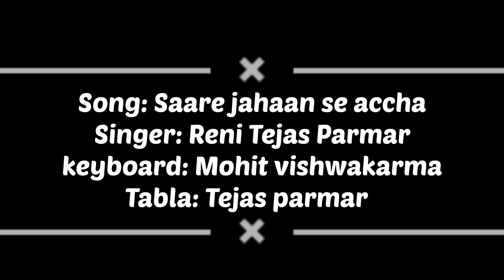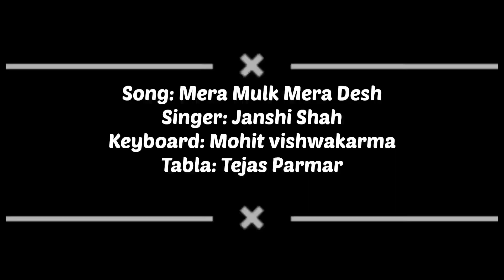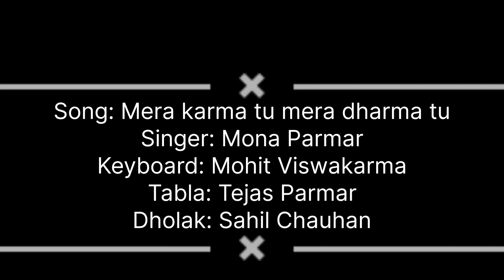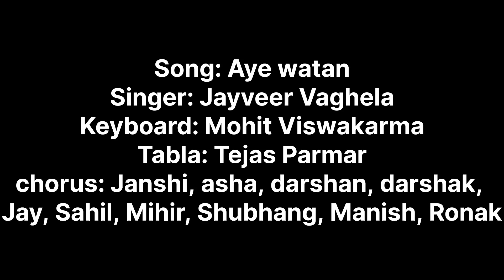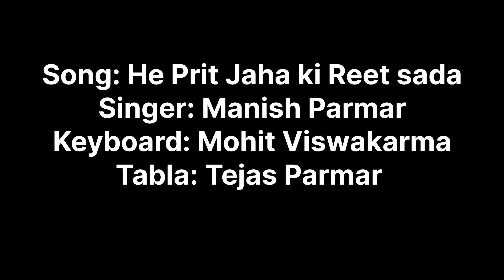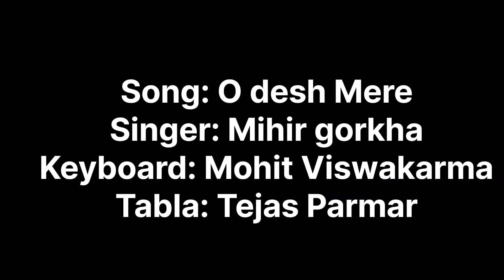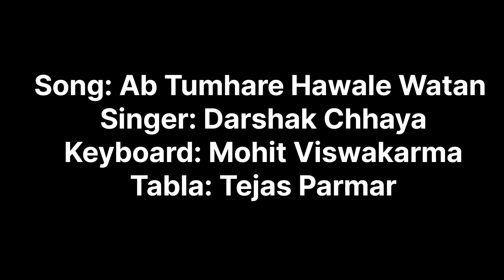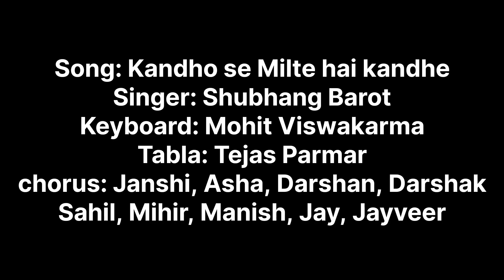Patriotic Music Cover By Sargam Music Academy Gandhinagar | 75th Independence Day | Tejas Parmar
Hello everyone ! Happy 75th Independence Day.. Today we students of sargam music academy prepare a patriotic music video under guidence of Tejas parmar sir. Hope you will enjoy our performances. Happy 75th Independence Day.. Today we students of sargam music academy prepare a patriotic music video under guidence of Tejas parmar sir. Hope you will enjoy our performances. Thank You so much!
Video Credit:
Singers: Various artists
Piano: Mohit viswakarma
Tabla: Tejas Parmar sir
Idea and guidence of this video: Tejas Parmar sir
Videography: Ronak makwana
Song Details:
0:08 Saare Jahaan se achha- Reni Parmar
01:04 Ae Mere watan ke logo- asha patel
03:28 Mera Mulk mera desh- Janshi shah
05:03 Mera karma tu Mera dharma tu- Mona Parmar
09:00 Ae mere pyaare watan- sahil chauhan
10:29 Jaha Dal Dal pe sone ki chidiya- Jay raval
11:29 Ae watan- Jayveer vaghela
12:53 Jis desh me ganga behti hai- Mohit viswakarma
14:07 He preet jaha ki reet sada- Manish Parmar
15:29 Mere desh ki dharti- Darshan chhaya
17:02 O desh mere- Mihir gorkha
19:01 Zindgi maut na ban jaaye- Ronak makwana
20:43 Ab tumhare hawale watan sathiyo- Darshak chhaya
23:10 Kandho se milte hai kandhe

old patriotic songs
independence day song status
independence day
independence song
mera rang de basanti chola
mera mulk mera desh mera ye watan
mera karma tu mera dharma tu
indian song